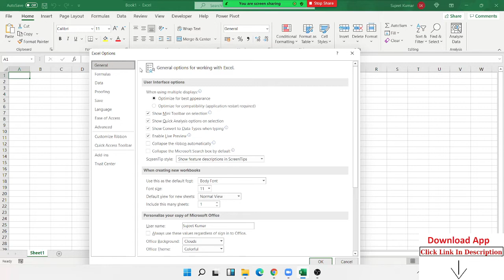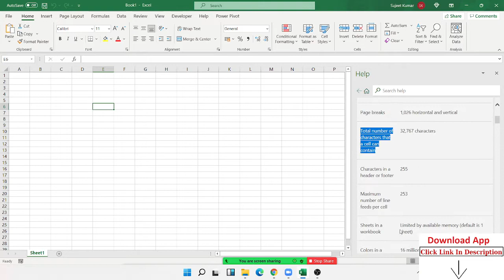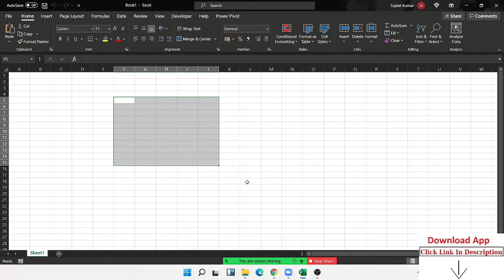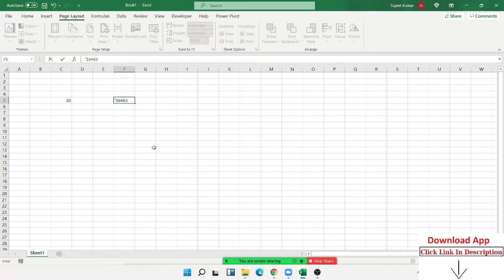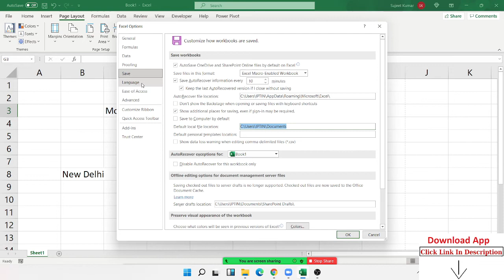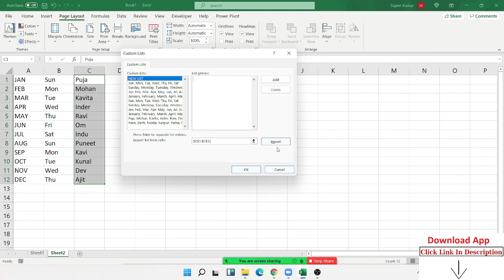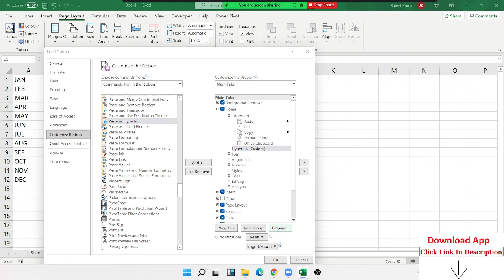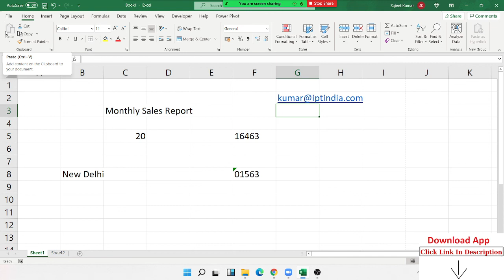Basic Excel Course